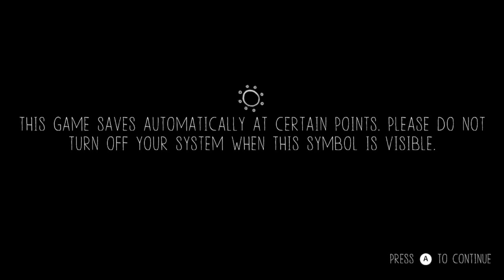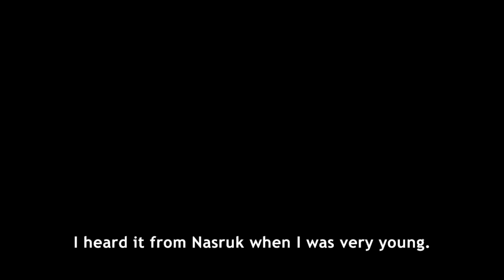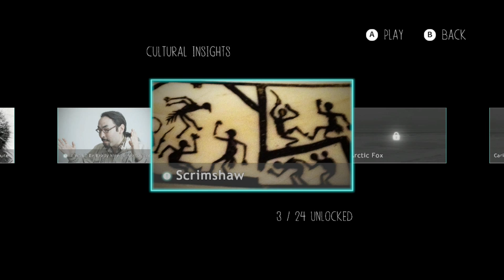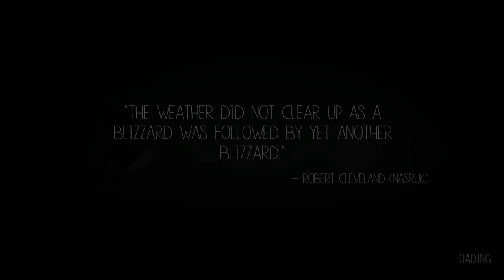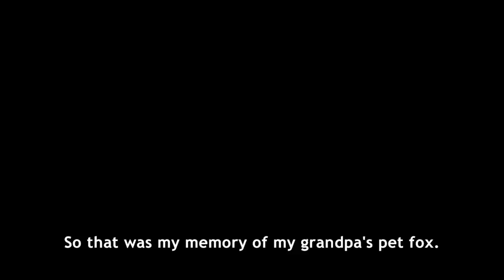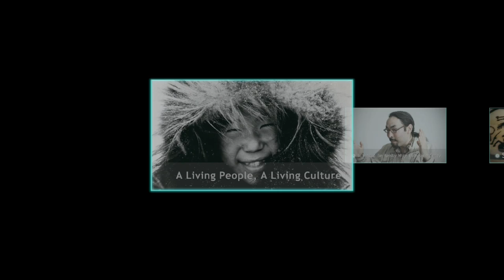Let's Play Never Alone [Wii U] - Part 1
Today we're playing Never Alone, a game from Upper One Games and eLine Media for Xbox One, PS4, Steam and now with an enhanced port on Wii U. This game was given to me earlier by the developers for LP purposes. Please check it out when it comes out in NA on the 25th and EU later!